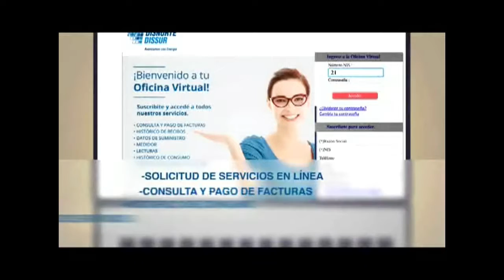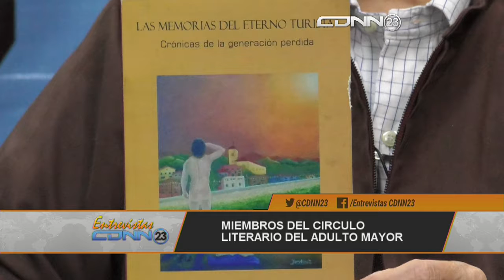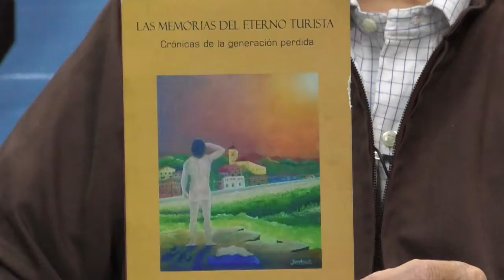CLAM presenta libro “Las Memorias del Eterno Turista”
Guillermo Mejía Baltodano, Coordinador del Círculo Literario del Adulto Mayor (CLAM), presentó en el programa Entrevistas CDNN23, al poeta y escritor Rodolfo Zamora Corea, creador de la obra literaria “Las Memorias del Eterno Turista”.